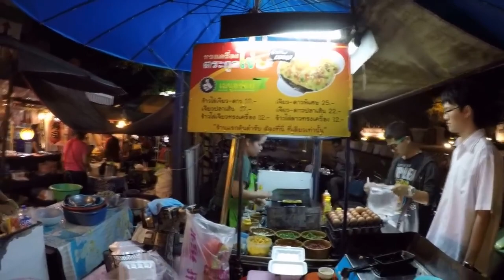Street omelet Chaing mai Thailand เจียวดาววิศวะเชียงใหม่